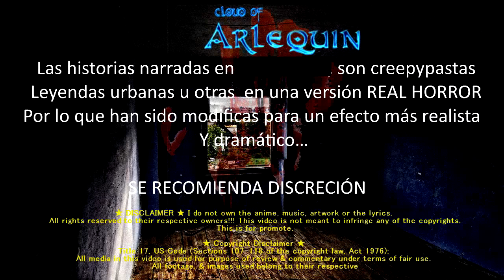El ESPECTRO DE LA BASE AÉREA ☠ CLOUD OF ARLEQUIN